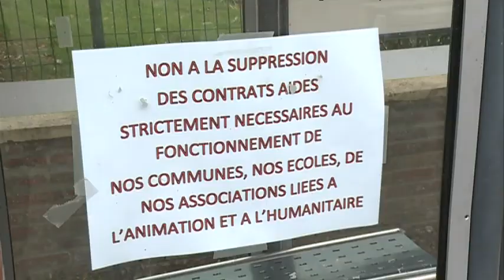Pascal Mompach "Dans les communes rurales, il faut un strict minimum pour assurer le service"